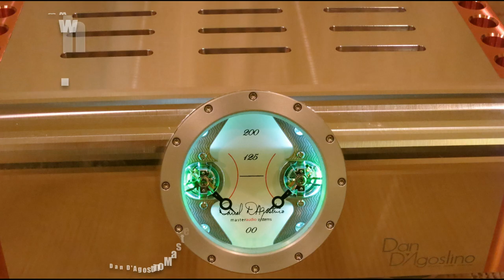Dan D'Agostino CES 2012 photo gallery by Ricardo Franassovici.avi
CES 2012
Dan D'Agostino presents the Momentum collection